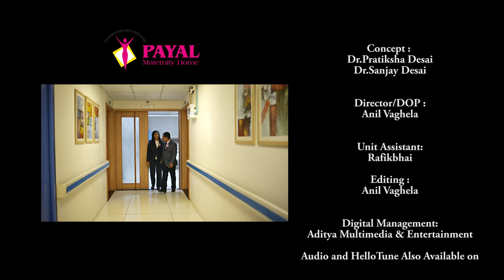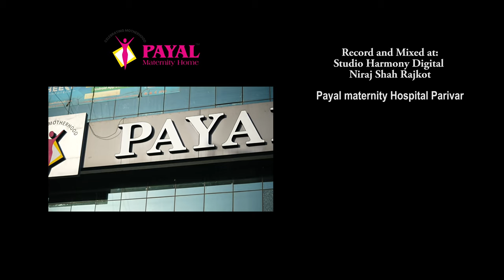Nayi Subah-A Mother Care Motivational | HD Video | Mihir Desai | Payal Maternity Hospital- Rajkot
♪ Song: Nayi Subah-A Mother Care Motivational Song
♪ Producer: Payal Maternity Hospital-Rajkot
♪ Singer: Mihir Desai
♪ Lyrics:  Utpal Jivrajani
♪ Chorus Singers:
Neeraj Vyas
Dhaval Vyas
Aum Dave
Devyani Chakraborty
Pallavi Jambucha
Devanshi Changela
♪ Record and Mixed at:
Studio Harmony Digital
Niraj Shah Rajkot
♪  Digital Manaement : Aditya Multimedia & Entertainment-Rajkot®
© All Copyrights Reserved to Payal Maternity Hospital-Rajkot
Director/DOP/Editing :
Anil Vaghela
           👇🎧🎧🎧   Also Listen on   🎧🎧🎧👇
🎶 Amazon Music:
📱 Airtel (Wynk) 📱 Idea (Vi App) 📱 Vodafone (Vi App)📱Jio (JioSaavn) 📱 BSNL Users
Just Search with the song name on your music app and  Set
your favorite Hello Tune !!
   Nayi Subah-A Mother Care Motivational Song Lyrics

                                  ॐ

न त्वहम् कामये राज्यम् न स्वर्गम् न पुनर्भवम्।
कामये दु:खतप्तानम् प्राणिनामार्तिनाशनम्।।

नयी सुबह    होने को है ,भोर येही    सुरमयी है
चहरे पे जो आस खिली , सुख एही चिन्मयी है

चल चल चल सेवा की हम ज्योत जलाये पल पल पल
घडिया वह बित  गयी,अब सुख के गीत गाते चल

चल चल चल फ्यूचर अपना , बन जाएगा अपने बल
थमना नहीं है भैया, संवर जाएगा अपना कल

कर्म ये , ना रुका है, ना रुकने वाला है

पायल हॉस्पिटल (३)
अपना जहाँ   हो ओ औ ओ

हँसते हँसते हम तो सबको मिलते है ,
खुशियों से गोद  भरी वोह चहरे खिलते है
हरकोई स्वस्थ रहे  ,न दर्द रहे  , न चहरे तंग
भारत की नारी हम,जीवनमे भरदे सातो रंग
हम फ़र्ज़ निभाते, आपकी खातिर , नींव बनी संस्थानों से
स्वास्थ्य सेवा का भविष्य  उज्ज्वल, उन्नत यह परिमाणों से

नवजात शिशु  की परिकल्पना ,साकार है सन्मानो से
कर्मयोग से आंगन आपका खिलता रहे बागबानों  से
फ़र्ज़  ये , ना रुका है, ना रुकने वाला है

✍ 𝐀𝐛𝐨𝐮𝐭 𝐔𝐬 :
Payal maternity home is a well reputed name in the field of maternity & gynecology since 1998. Payal maternity home started at Jam-khambhalia during 1998, & shifted to Rajkot during 2013. During the serving period at Jam-khambhalia hospital established as leading name in the filed of maternity home in Jamnagar district.

Hospital shifted to Rajkot with big goals during 2013. Payal maternity home Rajkot is at prime location on 150 feet ring road. During last 9 years, achieved lots of popularity in the Rajkot district & all over the saurastra.

👉 𝐖𝐡𝐲 𝐏𝐚𝐲𝐚𝐥 𝐇𝐨𝐬𝐩𝐢𝐭𝐚𝐥 ?
▶️ Trusted & experienced doctor's team
▶️ Working in the field of maternity since 23 years
▶️ Consulted more than 7 lacks patients
▶️ Conducted more than 35000 deliveries & more than 20000 surgeries
▶️ Advanced Laparoscopic Unit
▶️ Advance Sonography center

👉 𝐀𝐝𝐝𝐫𝐞𝐬𝐬 :
Payal Maternity Home & Surgical Hospital
1st Floor, West Gate, 150 Feet Ring Rd,
Nr. Raiya Circle, Rajkot, Gujarat 360007

👉 𝐖𝐡𝐲 𝐏𝐚𝐲𝐚𝐥 𝐇𝐨𝐬𝐩𝐢𝐭𝐚𝐥 ?
▶️ Advanced Laparoscopic Unit
▶️ Advance Sonography center

👉 𝐀𝐝𝐝𝐫𝐞𝐬𝐬 :
1st Floor, West Gate, 150 Feet Ring Rd,